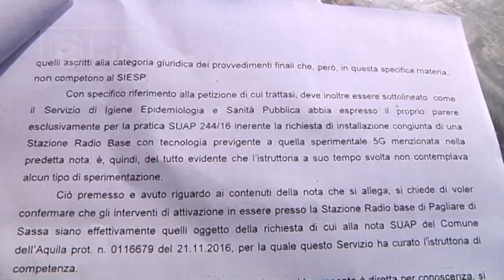L’Aquila - A Pagliare residenti contro l’antenna